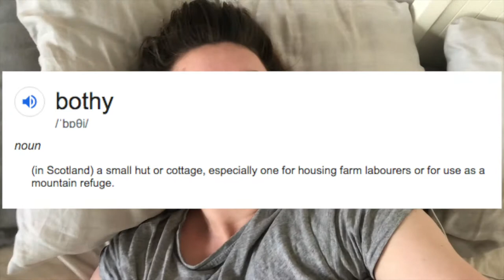FRENCH BULLDOG FUN, GRWM & BIRTHDAY BBQ || Follow Me || Lifestyle Vlog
Darren was out of town, so i decided to vlog a one-off Saturday where i actually emerge from my bed. Normal Saturdays consist of lying in till dinner time (lunch time to anyone outside of the North East England), a wee clean of the bothy and then chill for the rest of the day. This Saturday was a little bit different.

Intro:
Artist: Dj Quads
Song: Dreams

Download/Stream: